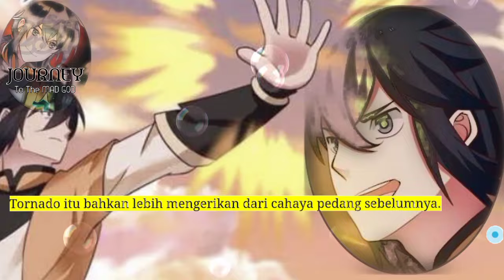Perjalanan Dewa Gila season 254